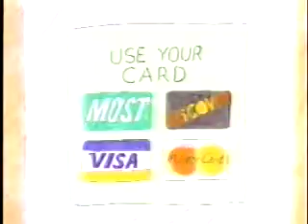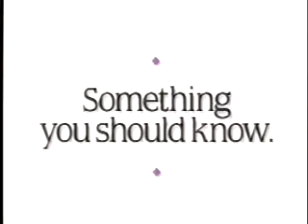Senators vs. Capitals, Apr. 9, 1994 (1st Period)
Ottawa Senators vs. Washington Capitals from Apr. 9, 1994 (first period).